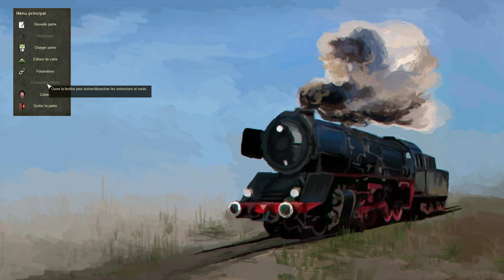Mashinky [FR] * Live #3 Saison 1 * On termine le jeu ce soir ?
Voici enfin ma saison 1 en live sur le jeu de gestion ferroviaire Mashinky !
Un mixte entre Transport Tycoon & Transport Fever

Les dons ne sont jamais obligatoires mais toujours appréciés =)